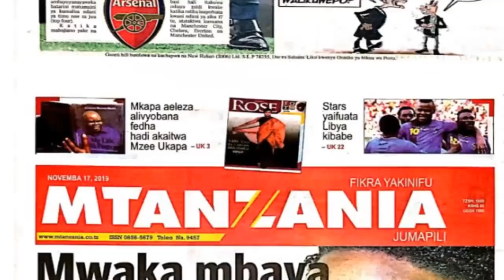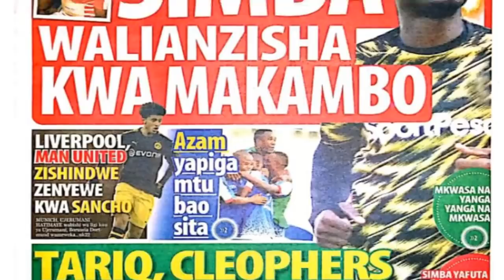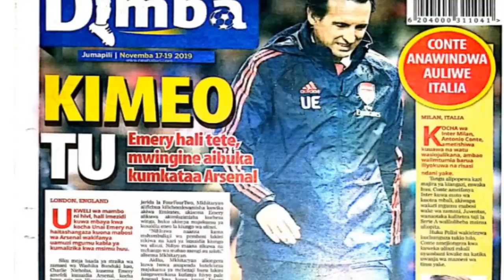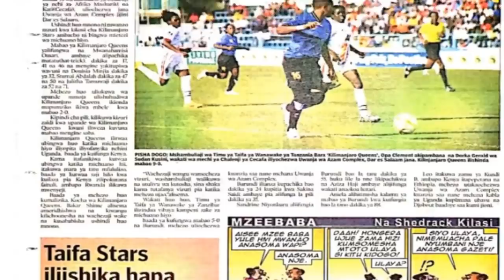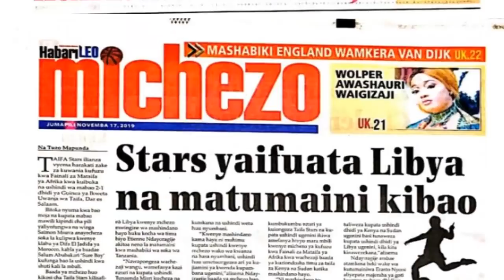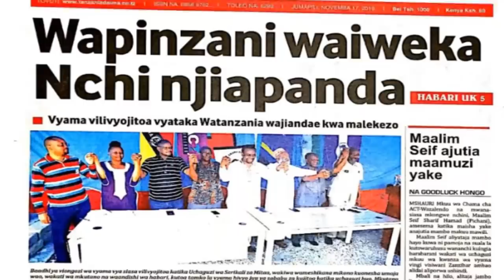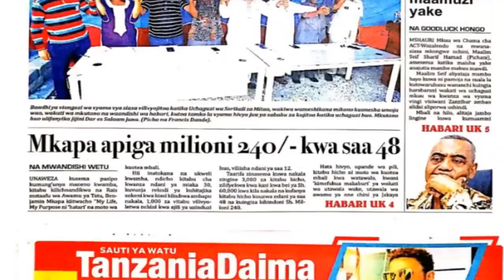MAGAZET ya LEO JUMAPILI TAR 17/11/2019